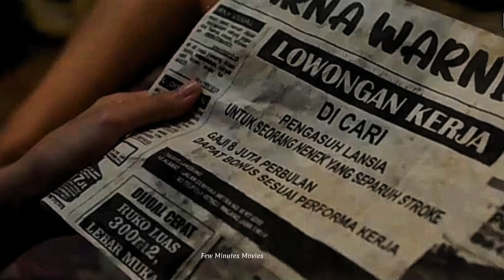Real Story - Old Woman Stores 1000 Spirits Inside Home | Perjanjian Gaib (2023) Explained In Hindi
explainedinhindi#movieExplained#moviesexplanationinhindi#ExplainedInHind#endingexplainedinHindi

Movies Explained in Hindi | Short Video | Hindi Explanation | explanation channel